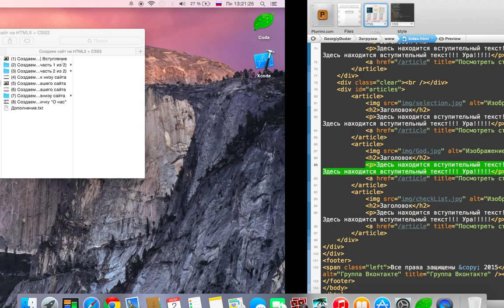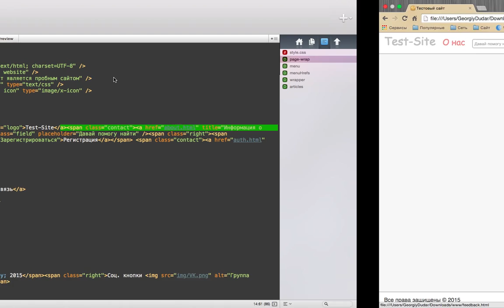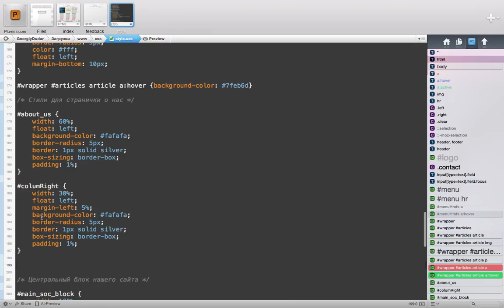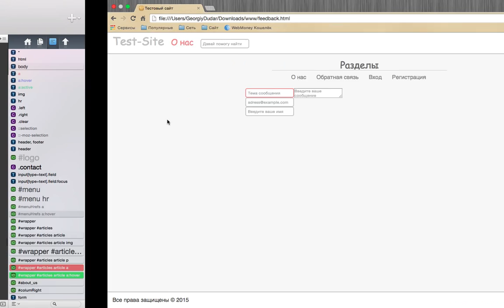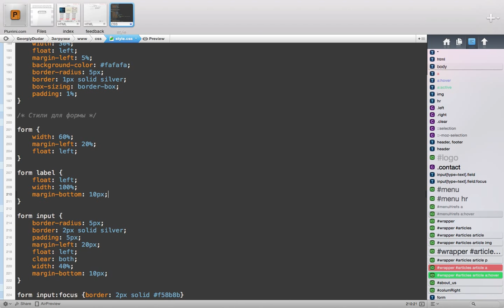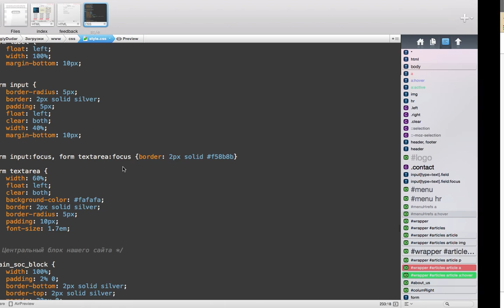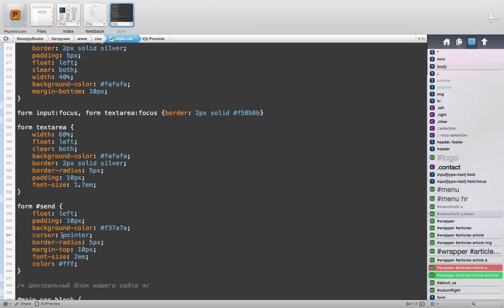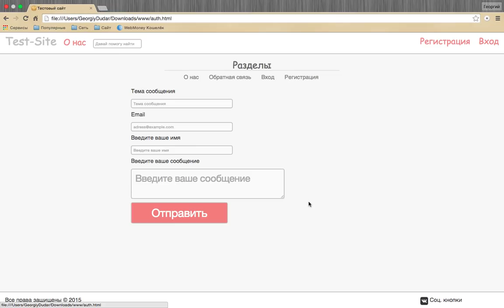Создаем сайт на HTML5 + CSS3 | Урок №8 - Стили для форм. Создаем странички с формами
Стремительно приближаемся к финишу и теперь мы создаем странички с формами.

Создаем сайт на HTML5 + CSS3 | Урок №8 - Стили для форм. Создаем странички - Обратная связь, Вход и Регистрация

* Кошельки WebMoney:
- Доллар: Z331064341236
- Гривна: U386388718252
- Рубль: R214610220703